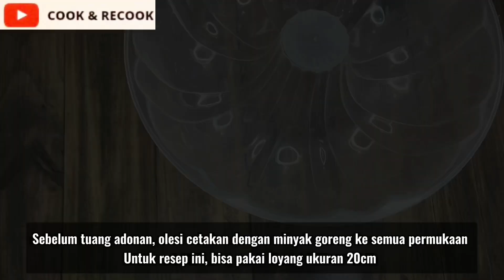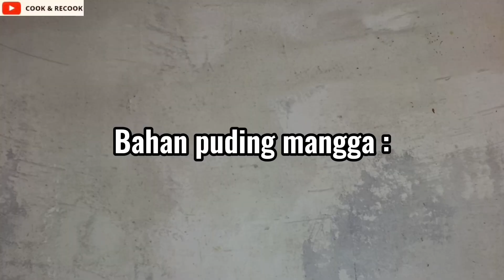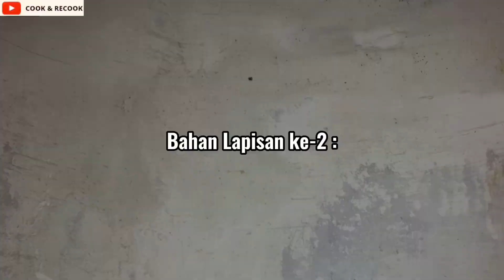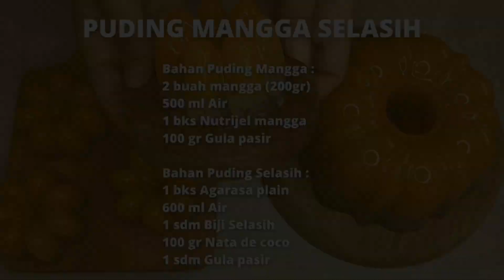Roti tawar disulap jadi Puding yang lembut sekali dan warna-warni | cantik & super lembut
Puding Mangga Selasih, Asem-Manis, Segar & Enak banget.. dengan dua lapisan yang lembut n menggugah selera.. cara buatnya mudah dan prqaktis. Cocok untuk pemula!

Bahan - bahan :

Bahan Puding Mangga :
2 buah mangga (200gr)
500 ml Air
1 bks Nutrijel mangga
100 gr Gula pasir

Bahan Puding Selasih :
1 bks Agarasa plain
600 ml Air
1 sdm Biji selasih
100 gr Nata de coco
1 sdm Gula pasir

Srikaya Roti Tawar Pisang Pandan ini sangat unik karena merupakan perpaduan puding agar dan puding roti yang lembut.

Bikinnya mudah, tinggal aduk dan kukus.. tidak perlu mixer atau oven. Cocok banget untuk pemula atau yang mager masak..

Bahan – Bahan :
• 5  lembar Roti tawar
• 1 buah Pisang (jenis apa saja)
• 450 ml Air
• 1 butir telur
• 80 gr SKM Putih
• 1 bungkus Agar – agar warna hijau
• 1/2 sdm Margarin
• 2 sdm Gula pasir
• Secukupnya Pandan pasta
• 1/4 sdt Garam
Untuk Loyang saya pakai ukuran 20cm

Selamat Mencoba !!!

srikaya pisang ambon
srikaya pisang gula merah
srikaya pisang roti tawar
srikaya pisang raja
resep srikaya pisang kukus
cara membuat srikaya pisang roti
talam srikaya pisang kak zaidah
pisang goreng srikaya
pisang srikaya pontianak
pisang goreng srikaya pontianak
srikaya pandan atha naufal
srikaya pandan bakar
srikaya telur bebek
pisang bakar srikaya
cara bikin srikaya pisang
pandan srikaya cake
pisang crispy srikaya
srikaya pandan cup
pandan srikaya cake recipe
cara membuat srikaya pisang
cara membuat pisang goreng srikaya
pisang goreng crispy srikaya
pisang goreng srikaya di pontianak
cara buat srikaya pisang
cara bikin susu kaya pisang
cara membuat srikaya pisang kukus
srikaya telur gula merah
pisang goreng srikaya sukahati pontianak
srikaya pandan gula merah
pisang goreng saus srikaya
olahan pisang kepok dan keju
pisang srikaya juara
srikaya pisang kepok
srikaya pandan kukus
srikaya pandan khas palembang
srikaya pandan ketan
srikaya kuning telur
kue srikaya pisang
kue srikaya pisang kukus
pisang srikaya. lezat dan
srikaya pandan manado
srikaya putih telur
srikaya pandan palembang
srikaya pandan panggang
srikaya pandan roti tawar
srikaya roti pisang
pandan srikaya recipe
resep srikaya roti tawar pisang
srikaya telur santan
pisang selai srikaya
srikaya pandan selai
srikaya pandan santan kara
pisang goreng selai srikaya
srikaya pandan takaran gelas
srikaya pandan takaran sendok
srikaya pandan untuk jualan
resep srikaya pisang
srikaya pandan yackikuka
cara buat kolak setup pisang
cara bikin kolak setup pisang
srikaya 2 telur